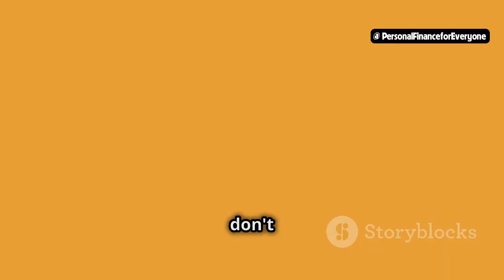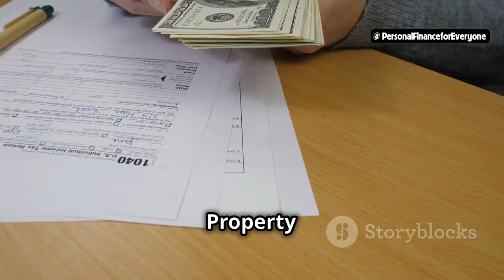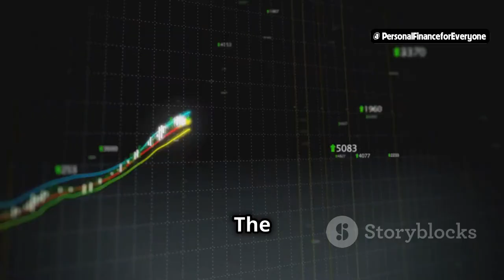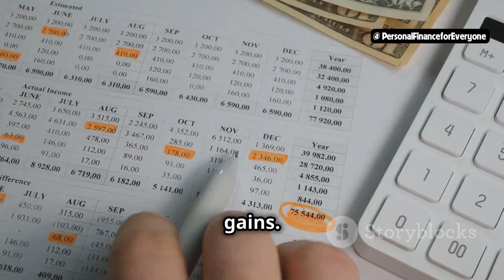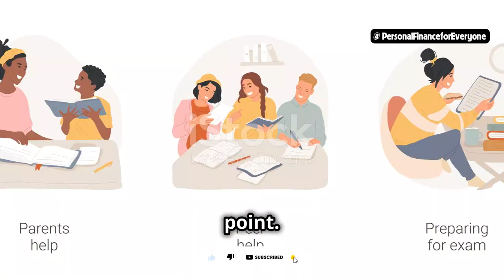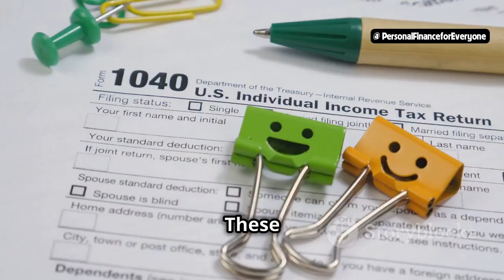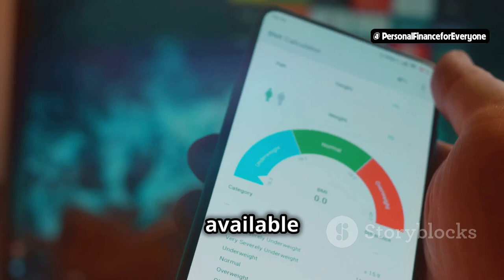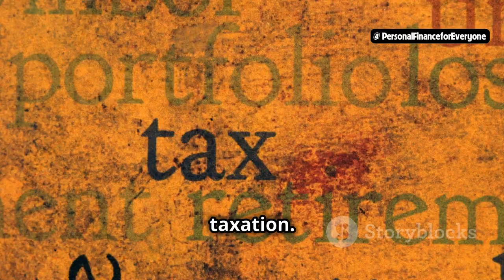The Unseen Impacts of Taxes on Daily Life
Explore the invisible forces of taxes in your everyday life! Discover how taxes influence your spending habits, lifestyle choices, and even your long-term financial planning. From the subtle sales tax additions on every purchase to the more noticeable impact of property and sin taxes, this video dives deep into how taxes shape our decisions and communities. 🏠💸

We'll cover everything from the hidden taxes in healthcare and education funding to the taxes that affect your leisure activities and travel plans. Plus, learn about the crucial role taxes play in investments and strategies to minimize your tax burden. Whether you're buying your morning coffee or planning for retirement, understanding taxes can significantly reduce their impact on your life.

Don't miss out on real-life stories like Sarah's tax refund success and John's strategic tax planning aiding his career. Let's demystify taxes together in a painless and entertaining way.

OUTLINE:
00:00:00 The Unseen Hand of Taxes
00:00:17 Death and Taxes and that Thing You Bought on Amazon
00:01:18 Location, Location, Taxation
00:02:09 Subscribe or the Taxman Gets Your Cat (Just Kidding... Maybe)
00:02:27 Investing? The Taxman Wants a Piece of the Action
00:03:25 Funding Your Health (and Education... Maybe)
00:04:26 Because Fun Shouldn't Be Tax-Free
00:05:22 Tips and Tricks for the Savvy Citizen
00:06:05 Subscribe and Thrive (or at Least Survive Tax Season)
00:06:24 Real People, Real Savings
00:07:17 The Invisible Hand Guiding Your Life
00:07:50 Until Next Time, Stay Tax Savvy!